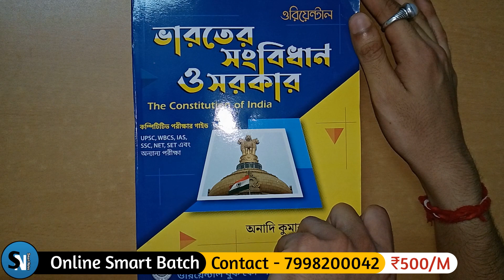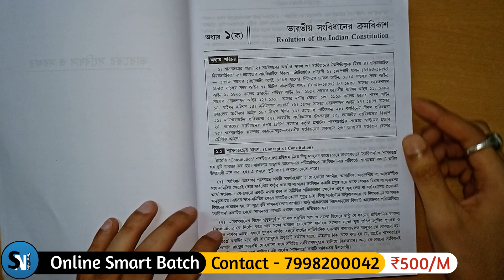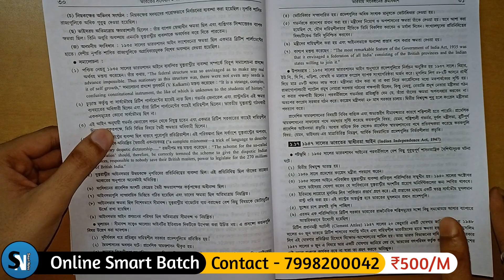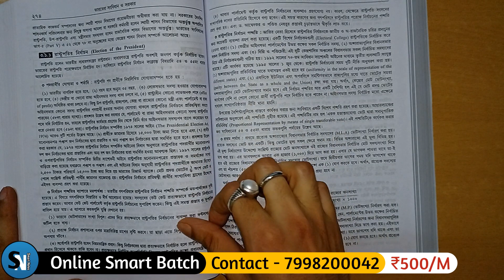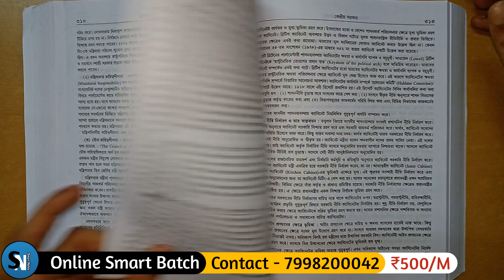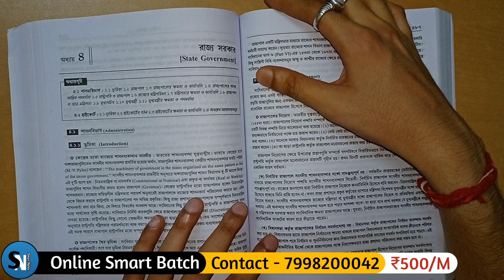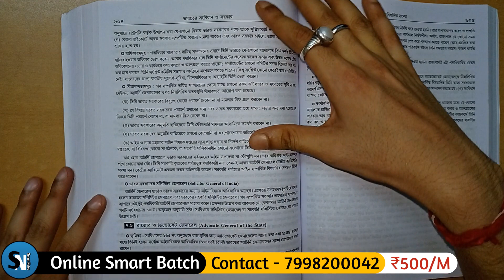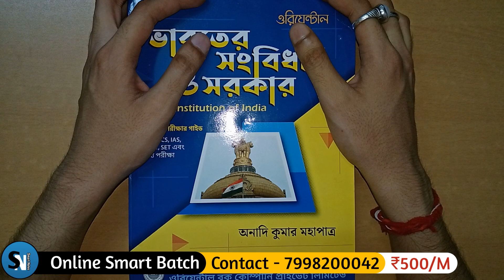Indian Polity By Anadi Kumar Mahapatra – Indian Polity Book For WBCS in Bengali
In this video I have reviewed Indian polity book by Anadi Kumar Mahapatra for wbcs in Bengali version. This is a complete and detail text book of Indian polity.

Indian Polity

 - ধন্যবাদ ।